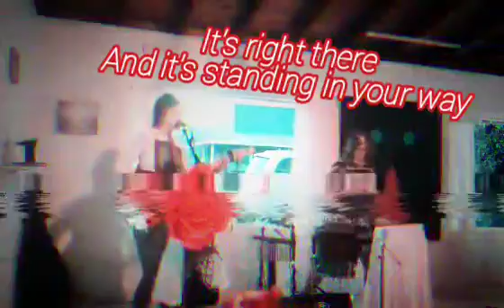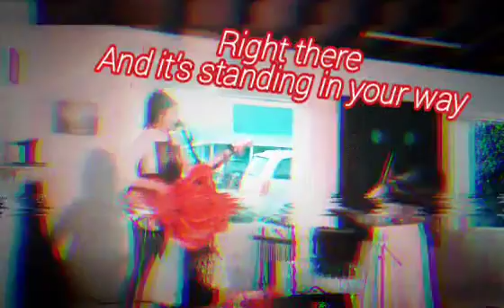"James Bond et al." YAWNi live in Truth or Consequences New Mexico at Artist Abbey